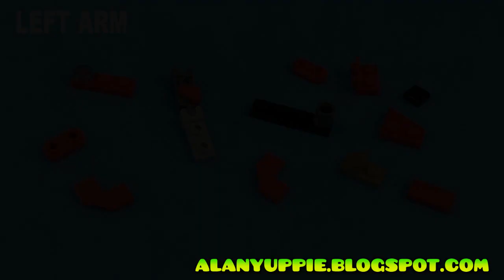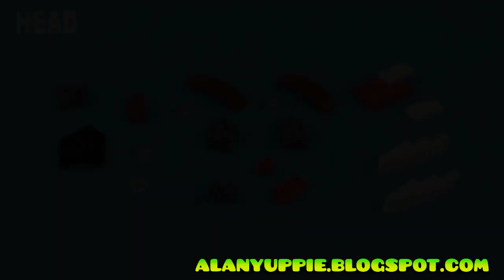Tutorial: Lego 31100 and 76140 alternate design Transformer Cyclonus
Behold! Cyclonus the evil Decepticon from G1 Transformer cartoon series! Build one now using parts from lego Creator 31100 and lego 76140 Iron man mech.

Tutorial starts at point 3:14 onwards.